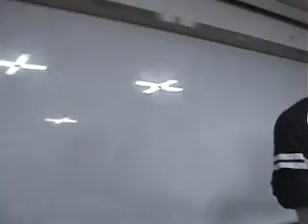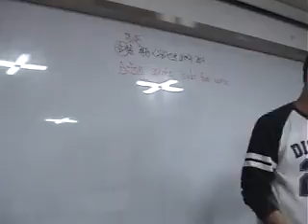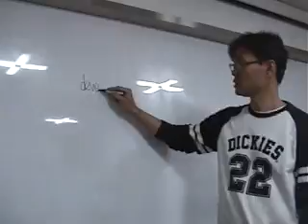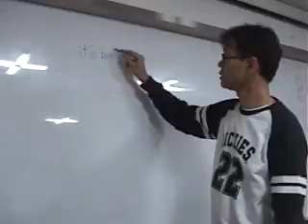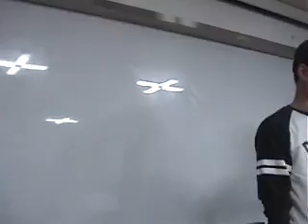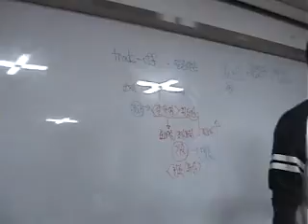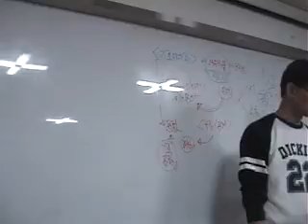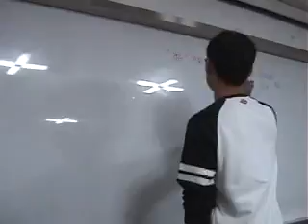올림포스(2) 21강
20161201 동북문현고 2016 12월 4일 보인고(2) 올림포스21강~